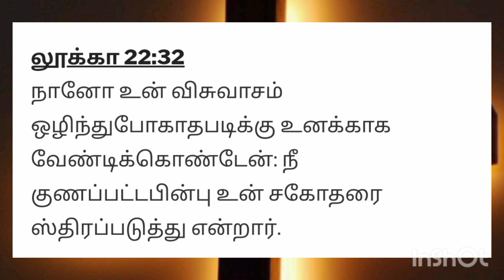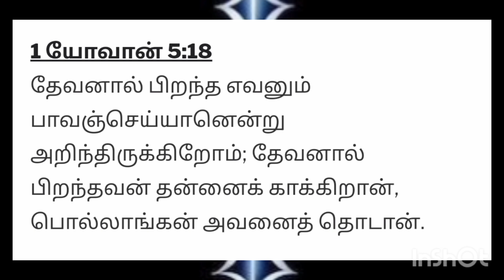நீங்கள் சாத்தானை மேற்கொள்ள உதவி செய்யும் வசனங்கள்